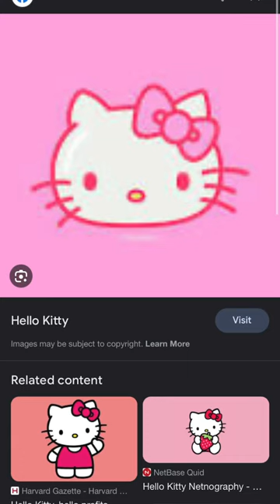August 7, 2023